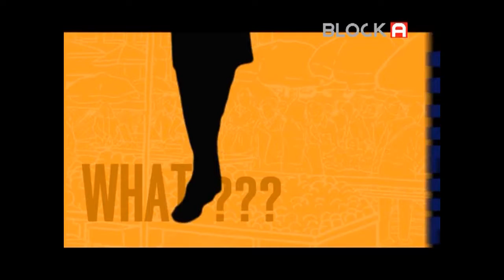Who i am ตอน คุณTao Kitpullap EP. 7/2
รายการ Who i am # ออกอากาศ ทางช่อง True Vision 26 ทุกวันอังคาร เวลา 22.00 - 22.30 น.